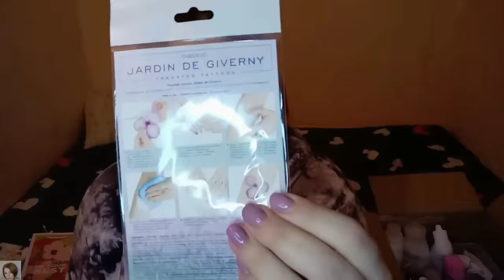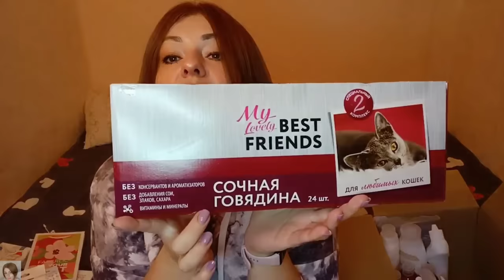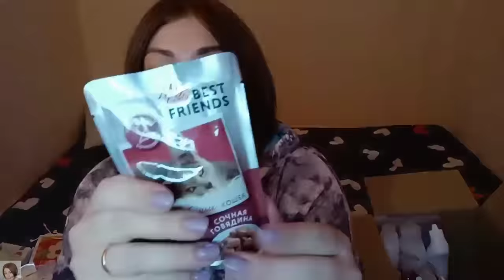❤️ FABERLIC КРУТОЙ ЗАКАЗ ПО 3 КАТАЛОГУ НА 100 БАЛЛОВ 🔥 НОВИНКИ-БАДЫ ДЛЯ ДЕТЕЙ, ДЕКОРАТИВКА И ПРОЧЕЕ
ВСЕМ ПРИВЕТ!!!
В этом видео вместе с вами распакуем заказ в компании ФАБЕРЛИК по 3 каталогу. Много новинок и просто любимых продуктов!
Мист Oceanum, новый шампунь-бальзам Botanica, мыло ручной работы, весенние гели для душа, переводные татуировки и наклейки, биологически активные добавки для детей, палетка теней для век Jardin de Giverny, цветная подводка для глаз Jardin de Giverny, тонирующий крем-желе Jardin de Giverny и многое другое!